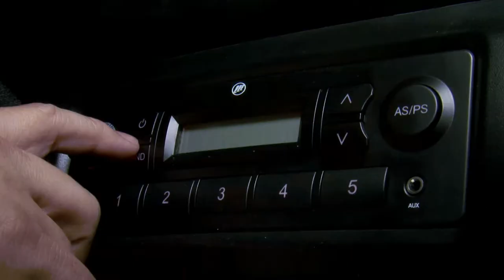Fsn Vn Crg V2